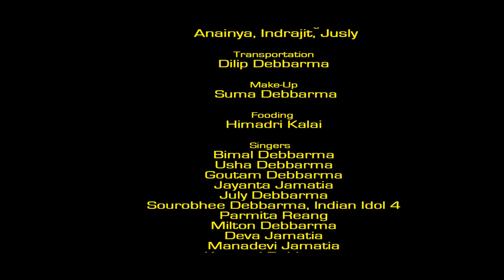KOKTRIPURA TITLE SONG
KOKTRIPURA PRESNT'S A MUSIC VIDEO  FOR ALL  KOKBOROK SINGER TIPRASA OF TRIPURA. KOKTRIPURA..THE ALBUM IS PRODUCED AND DIRECTED BY KAMAL KALAI, LYRCS & COMPOSED BY GOUTAM DEBBARMA, MUSIC :- MILTON DEBBARMA, CAMERA & EDITED BY SUMIT DEBBARMA(HANUNG), LIGHT :SAILEN KALAI & MALIN DEBBARMA.MAKE-UP:- SUMA DEBBARMA, FOODING:-HIMADRI KALAI, TRANSPORTATION : DILIP DEBBARMA. DRONE ;- DHIMAN DEBNATH & KAUSHIK (ANIMOR)